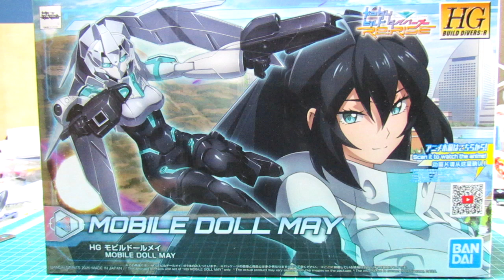リアル状態とＭＳ状態への換装も非常に簡単 水転写デカールも付属 HGBD:R モビルドールメイ レビュー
今回はモビルドールメイのレビュー動画となっています。
リアル状態からＭＳ状態への換装も非常に簡単！
瞳にはモールドが刻印され、塗装が苦手な人のためにシールや水転写デカールが付属しています。
非常にかっこかわいいキットとなってます。